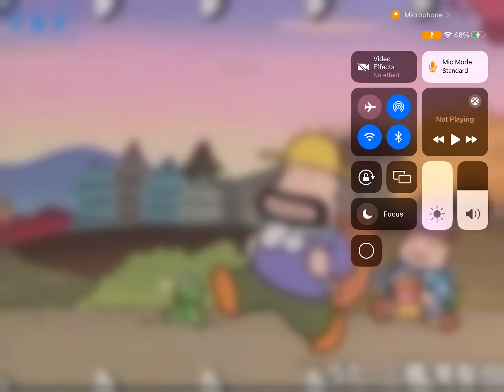June 1, 2024